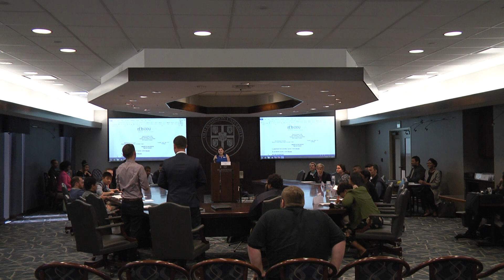SGA 4-17- 17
Student Government Association Final Meeting at ODU 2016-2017